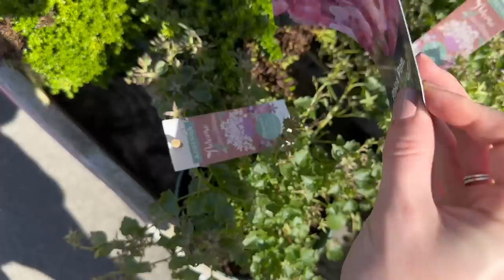WEEKLY VLOG | full house tour & get ready with me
I thought it was about time we did an updated house tour - can you believe it's been 8 weeks since we moved in?!
Join me for a chatty GRWM too - makeup, outfit & accessories chats!
Lyndsey xxx

Ad: Get the Summer Discounts!

IKEA malm white desk

Noa & Nani white dressing table (sale!)

00:00-14:27 Chatty get ready with me (ad)
14:28-21:56 Garden centre & getting outdoors
21:57-43:40 Full House Tour!